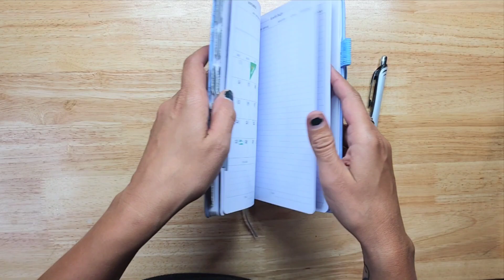September Budget Closeout | More Possible Challenges | Low Income | Dave Ramsey Inspired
Boy oh Boy, you all!! September has definitely been challenging and now we are in the final 3 months of the year officially!! Wondering what October will bring!! It certainly is beautiful with all of it's changing colors!  Join me and see how we did for the month vs our budget! And Bring on October!!
             Many Blessings ~ Jen

Legend Budget Planner